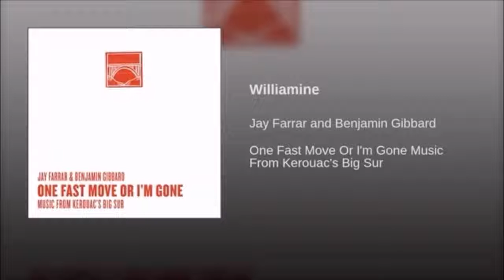Jay Farrar & Benjamin Gibbard - Williamine (How I Met Your Mother)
Copyright Info ©

IMPORTANT - Please Read:
- All music uploaded on this channel is copyrighted!
- For licensed requests please contact the artists or their management!

★☆★ THUMB HIGH, if you liked the video! ★☆★